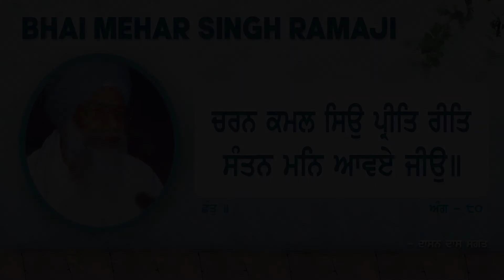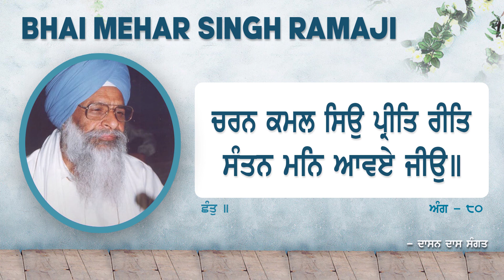{PRJD-135} | Charan Kamal Siyo Preet Reet | BHAI MEHAR SINGH RAMAJI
ਛੰਤੁ ॥
Chhant:

ਚਰਨ ਕਮਲ ਸਿਉ ਪ੍ਰੀਤਿ ਰੀਤਿ ਸੰਤਨ ਮਨਿ ਆਵਏ ਜੀਉ ॥
To love the Lotus Feet of the Lord-this way of life has come into the minds of His Saints.

ਦੁਤੀਆ ਭਾਉ ਬਿਪਰੀਤਿ ਅਨੀਤਿ ਦਾਸਾ ਨਹ ਭਾਵਏ ਜੀਉ ॥
The love of duality, this evil practice, this bad habit, is not liked by the Lord's slaves.

ਦਾਸਾ ਨਹ ਭਾਵਏ ਬਿਨੁ ਦਰਸਾਵਏ ਇਕ ਖਿਨੁ ਧੀਰਜੁ ਕਿਉ ਕਰੈ ॥
It is not pleasing to the Lord's slaves; without the Blessed Vision of the Lord's Darshan, how can they find peace, even for a moment?

ਨਾਮ ਬਿਹੂਨਾ ਤਨੁ ਮਨੁ ਹੀਨਾ ਜਲ ਬਿਨੁ ਮਛੁਲੀ ਜਿਉ ਮਰੈ ॥
Without the Naam, the Name of the Lord, the body and mind are empty; like fish out of water, they die.

ਮਿਲੁ ਮੇਰੇ ਪਿਆਰੇ ਪ੍ਰਾਨ ਅਧਾਰੇ ਗੁਣ ਸਾਧਸੰਗਿ ਮਿਲਿ ਗਾਵਏ ॥
Please meet with me, O my Beloved-You are the Support of my breath of life. Joining the Saadh Sangat, the Company of the Holy, I sing Your Glorious Praises.

ਨਾਨਕ ਕੇ ਸੁਆਮੀ ਧਾਰਿ ਅਨੁਗ੍ਰਹੁ ਮਨਿ ਤਨਿ ਅੰਕਿ ਸਮਾਵਏ ॥੧॥
O Lord and Master of Nanak, please grant Your Grace, and permeate my body, mind and being. ||1||

{ ਸ੍ਰੀ ਗੁਰੂ ਗ੍ਰੰਥ ਸਾਹਿਬ ਜੀ - ਅੰਗ: ੮੦ }